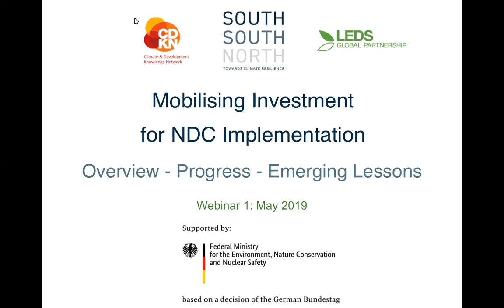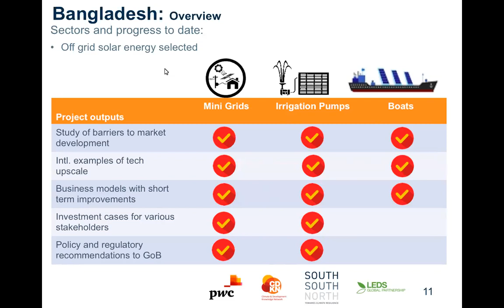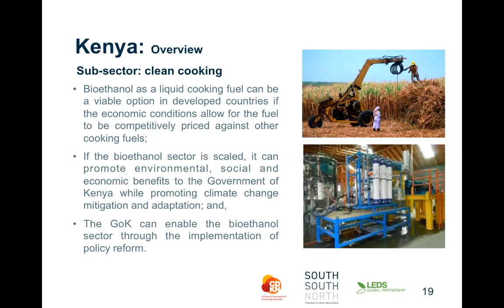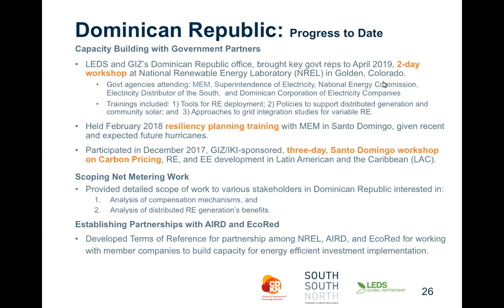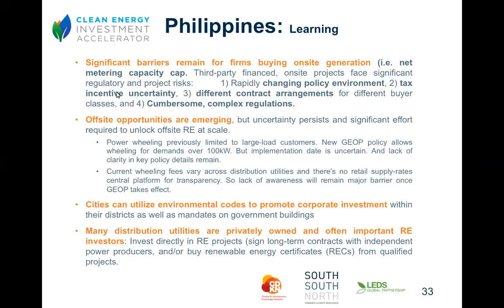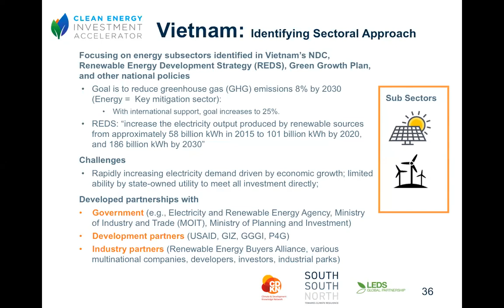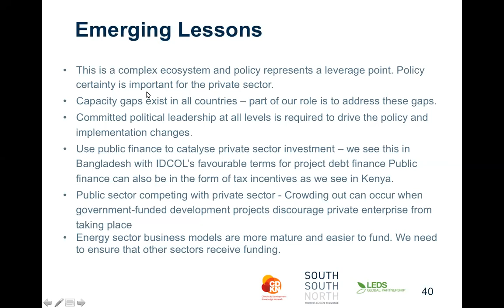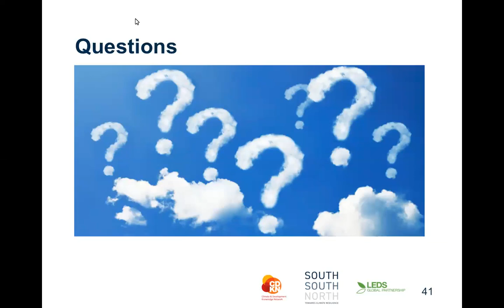Mobilising Investment for NDC Implementation: Overview, progress, emerging lessons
The Mobilising Investment for NDC Implementation project hosted a webinar which covered project overview, progress and emerging lessons. This webinar is the first in a series to be delivered over the next 12 months.

This project - funded by the German Government under the International Climate Initiative (IKI) - aims to support the mobilisation of public and private sector capital for the implementation of Nationally Determined Contributions (NDCs) in order to assist countries in achieving their low emission, climate resilient development goals. This project is implemented across 7 countries: in Africa (Ethiopia, Kenya), Asia (Bangladesh, the Philippines, Vietnam) and Latin America (Dominican Republic, Peru).

The project is managed by SouthSouthNorth (SSN) in Cape Town, South Africa together with partners PricewaterhouseCoopers (PwC) in London, UK and The National Renewable Energy Laboratory (NREL) in Denver, USA.

Webinar speakers:

Bethany Speer (Senior Researcher, National Renewable Energy Laboratory, Denver)
Follow Bethany's presentation on LEDS Global Partnership 04:49, Dominican Republic, Philippines 33:28 and Vietnam 58:58

Areej Riaz (PwC, Toronto)
Follow Areej's presentation on Bangladesh 11:38

Kamleshan Pillay (Climate Finance Specialist, SouthSouthNorth)
Follow Kamleshan's presentation on Kenya and Ethiopia 20:28

Yasomie Ranasinghe (Sustainability Consultant, PwC, UK)
Follow Yasomie's presentation on Peru 51:28

The webinar presentation along with the list of Q&A are available on the SouthSouthNorth